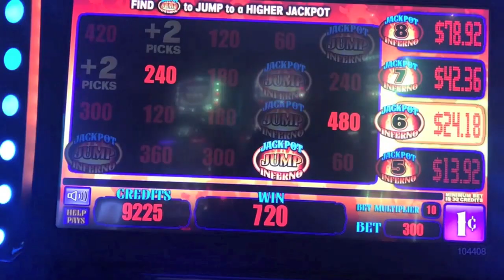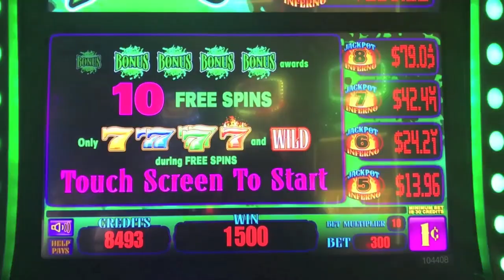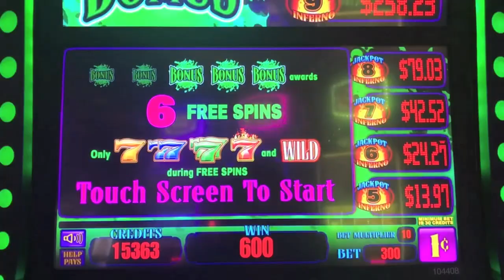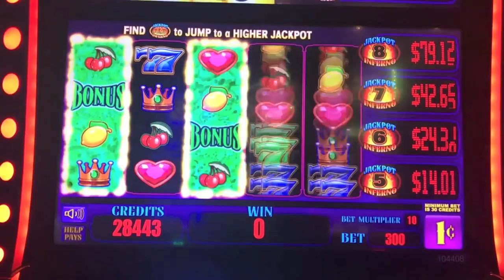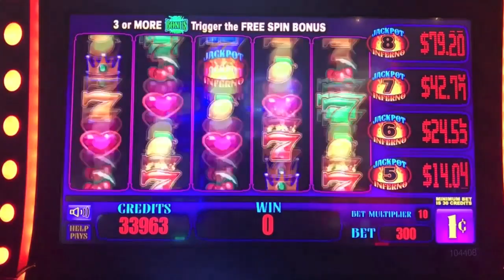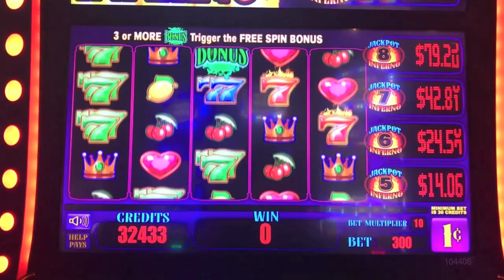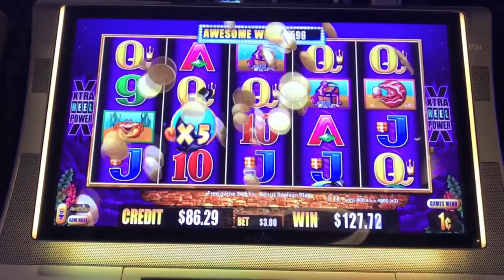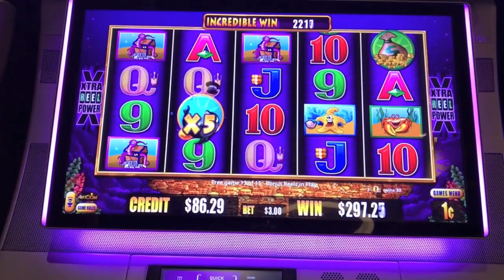WHICH SLOT MACHINE GAVE ME THE BIG WIN BONUS?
Jackpot Inferno and Whales of Cash Deluxe Slot Machine Bonus